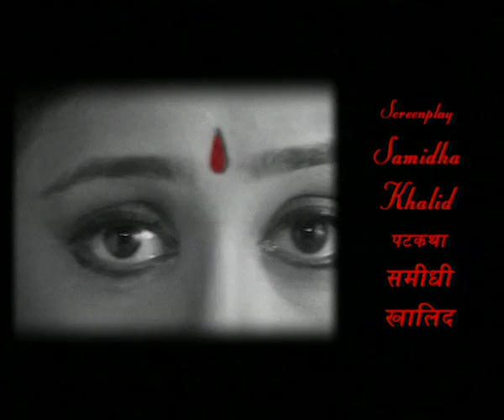Kasamm- Episode 09